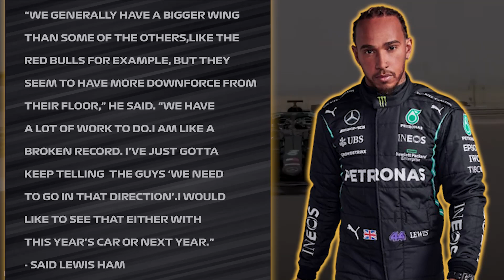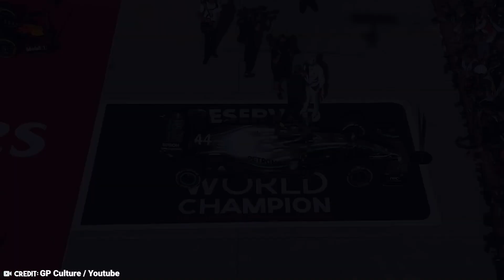Hamilton’s FIERCE THREAT AT MERCEDES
Watch for Lewis Hamilton, George Russell, Mercedes, f1, f1 news, Toto Wolff, Max Verstappen Redbull F1, Sergio Perez, Mercedes F1, the Silver Arrows, Red Bull F1, Aston Martin F1, Ferrari F1, Silverstone, McLaren F1, Hungary GP,  aerodynamics, and W14 Updates.

Hamilton wasn’t satisfied with the P4 finish at the Hungarian Grand Prix and it was to be expected, considering he started P1 and had a great qualifying session, beating Verstappen himself, which was a rare and refreshing sight to see this season. Despite all of that, he still had some statements pointed towards the team, more or less based around a familiar fact, because of which he branded himself ‘a broken record’. What does this show about the Silver Arrows and could a larger problem be present here?

After the race, he openly admitted that his performance in Formula 1 has been below his personal standards for over a year, a confession prompted by his fourth-place finish at the Hungarian Grand Prix.
Even as a seven-time champion, he faced challenges in the early stages of the race due to the W14’s imbalanced state. Although the car's performance did gradually improve as the race unfolded, Hamilton missed beating Sergio Perez to the podium by a mere 1.5 seconds.
"I haven't been at my best for over a year," Hamilton told media including RacingNews365 after a sixth top-four result of the season. I felt like [qualifying] was me getting back in the game and we may have been able to finish third with a better start. Max just got a better start than me, and I got a bit of wheel-spin and was a bit compromised after that. We were just too slow in the first two stints, the balance was not good and the car was just slow. But then the balance picked up a lot at the end and all of a sudden, I was able to apply the pressure [on Perez] but it was too late.

“We generally have a bigger wing than some of the others, like the Red Bulls for example, but they seem to have more downforce from their floor,” he said. “We have a lot of work to do. I am like a broken record. I’ve just gotta keep telling the guys ‘we need to go in that direction’. I would like to see that either with this year’s car or next year.”

Wolff, adding weight to Hamilton's statements, confirmed this direction, to the disappointment of many fans. He acknowledged the 'unpredictability' of the W14, even though Lewis had achieved pole position.
“Clearly we have a package today that was competitive and Lewis just drove an amazing lap and put it on pole. I think that’s something we can be really proud of,” Wolff said after qualifying. The biggest weakness we have in the car is not a lack of downforce, it is that the car is unpredictable. The drivers never have the confidence to really push it hard in qualifying and I think the car they had today was something that gave confidence and allowed them to push without thinking that it could step out on the entrance or exit of the corner. I think this is the main area we need to work on, giving them a car balance that is more predictable.”

Hamilton, a seven-time champion with an impressive record of 103 career wins, hasn't added to this tally since the 2021 Saudi Arabian Grand Prix, primarily due to the lack of genuine opportunities to do so. Following the 2021 season, Mercedes has celebrated just one victory at the 2022 Sao Paulo GP when George Russell triumphed, with Hamilton securing a one-two finish for Mercedes. Nevertheless, in the ground effect era of Formula 1, Mercedes has predominantly grappled with regaining their former supremacy. The setbacks of 2022 have spilled into 2023, with Mercedes failing to facilitate a serious title challenge for either Hamilton or Russell and there have been instances during this challenging period when Hamilton has seemed overwhelmed by the persistent hurdles.

Keep watching to see Lewis Hamilton, George Russell, Mercedes, f1, f1 news, Toto Wolff, Max Verstappen Redbull F1, Sergio Perez, Mercedes F1, the Silver Arrows, Red Bull F1, Aston Martin F1, Ferrari F1, Silverstone, McLaren F1, Hungary GP,  aerodynamics, and W14 Updates.

Inspired by Mercedes INSANE UPGRADE For Hungary!

Inspired by Red Bull huge upgrades for Hungary

Inspired by Mercedes With Huge Surprise for Hungary GP!

Inspired by Toto Wolff HUGE F1 WARNING!

On Racing Zone, we will go through F1 News, F1 Interesting facts, and Driver Lifestyles.